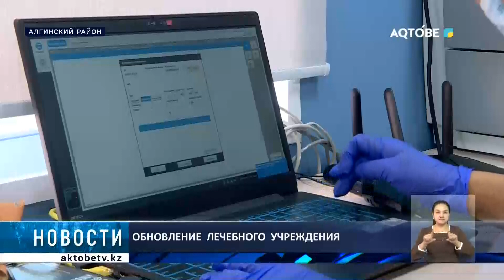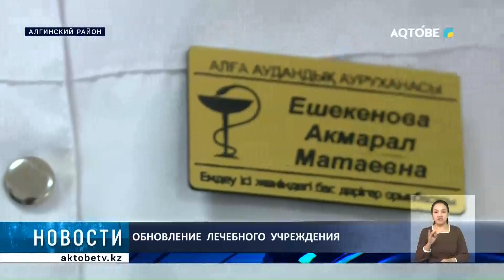Обновление лечебного учреждения